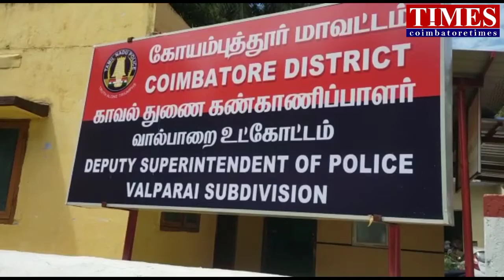Child Kidnap|Police Rescue Action|பெற்றோர் கவனம்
சாலையோரம் வியாபாரம் செய்தவர்களின் குழந்தையை பணத்திற்காக கடத்திய 2 பேர் மற்றும் பணம் கொடுத்த நபரை காவல்துறையினர் துரிதமாக செயல்பட்டு கைது செய்துள்ளனர்.குழந்தையை மீட்டு பெற்றோரிடம் ஒப்படைத்தனர்.